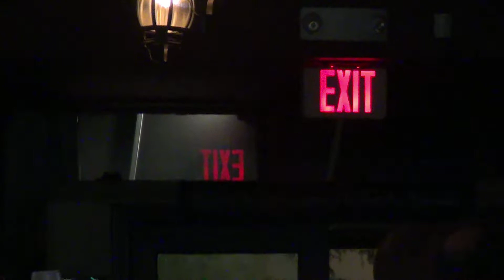Ghostbusters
TMH rocking a classic at Tommy Doyle's in Hyannis. Check them out on facebook!